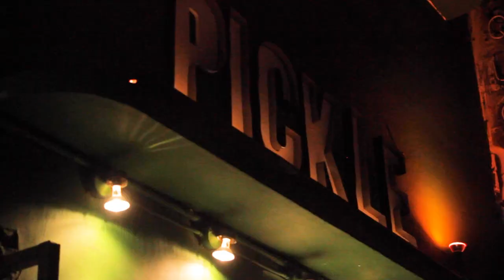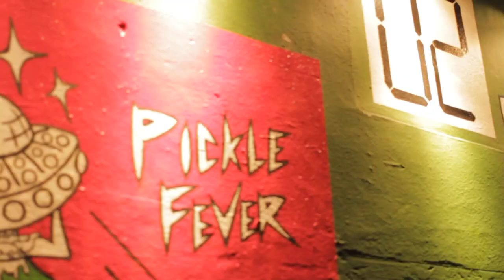Erick Paredes & Friends - Who do you love? (Feat. Ma-Xiana)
This is the official music video for the disco funk soul collaboration project "Erick Paredes & Friends". It was shot at the much missed and celebrated "Electric Pickle" nightclub Miami in May of 2019 previous to it's closing. This video captures a very special time and space through the labor of love and much fun had by an all star cast of artists and friends. The song is about the journey towards self love.

Credits:

Music written by: Erick Paredes (Production, music and programing), Herman Whitastic III (Keys), Diogo Brown (Bass), Wendy Tercier aka Ma-Xiana (Lyrics/vocals), Jerome Degey (Guitar) and Jose Rojas (Sax).

Director : Erick Paredes
Camera and lighting : Pavle Janjic
Editor : Erwin Giorgi
Additional audio mix engineering : Ariel Baund
Audio Mastering : Walter Coelho
Dancer and Choreography : Manoucheka Mluma
Makeup & Wardrobe: Daleep Johnson/Ascension 9 Healing Artwear
Makeup : Vanessa Velez
Catering : Noreen Ismael

Cast:
Manoucheka Mluma (Inner Self Afro Dancer)
Waldron Dunkley (Trombone Player)
Forest Spencer Darden III (Guitar Player)
Oscar Dudamel (Sax Player)
Fabian Hernandez (Boyfriend)
Evelyn Mila (The other girl)
Krizia Ajar (Dancer)
Karla Anjali (Dancer)
Glenda Walker (Dancer)
Carmen Plasencia (Dancer)
Tanya Hytton (Dancer)
Enngy Velandia (Dancer)
Jacob Garner (Dancer)
Bennet Rotsky (Dancer)
Nicole Caiced (Dancer)
Juan M Gonzalez (Dancer)
Luigi Ferrer (Dancer)
Anna Lorena Neder (Dancer)
Ravij Krpelan (Dancer)
Naomi Cuellar (Dancer)
Catia Dos Santos (Dancer)
Francesco Desideri (Dancer)
Griselda Natalia Panetta (Dancer)
Matthew Coons (Dancer)
Shayaan F Valente (Dancer)
Olivia DiMambo (Dancer)
Kayra Nicole Ferville (Dancer)
David Hatwoon (Dancer)